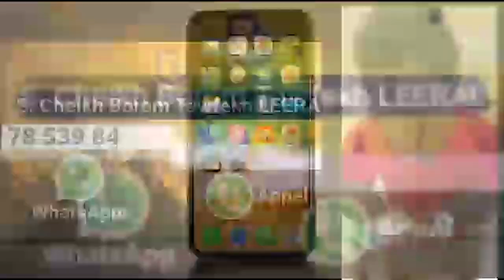Modou Anta vs Diene Kaire, Serigne Mor donne le nom du vainqueur ''guis naa défaite si Modou Anta''